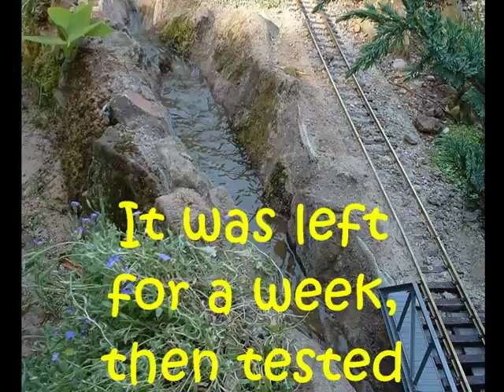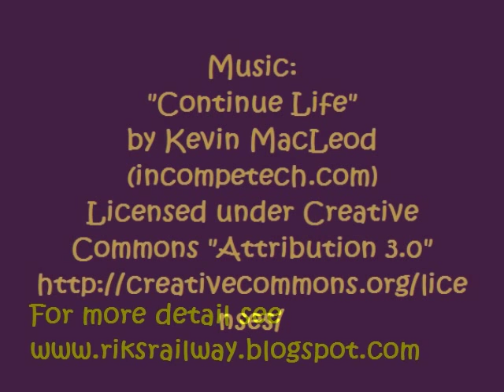Peckforton Garden Railway - How I made the stream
This short photostory describes how I went about constructing a stream for my G scale garden railway, the Peckforton Railway. Having considered using readymade stream sections and discovered they would cost me around 300 UKP I wanted something cheaper but reasonably realistic. A plastic liner alone looked unrealistic, while concrete alone would be difficult to make watertight. I therefore decided to combine the two methods. Similarly, purpose-made sumps were very expensive, whereas a plastic dustbin was relatively cheap. Inverting and perforating the lid saved another 50 UKP. When I cleaned out the sump after the first year I found three small frogs had drowned in the sump. They had managed to find their way in but had clearly been unable to escape. I then cut the slot in the lid and made the flap into a ramp. Make sure the liner runs into to sump as no matter how carefully you lay the concrete, water will still seep through.